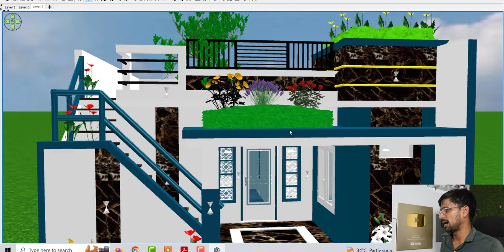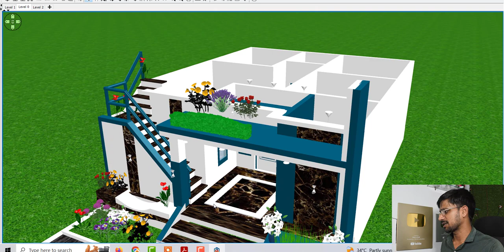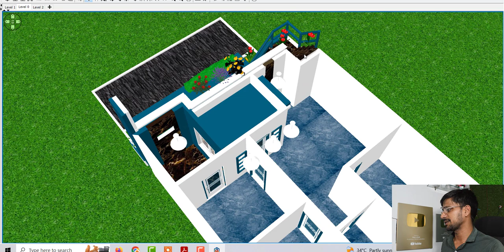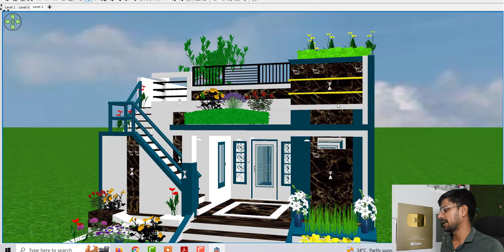New Front Elevation of House | New 3d House Design | Beautiful House Plan in India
Topic Cover :

New Front Elevation of House
New 3d House Design
Beautiful House Plan in India
New Front Elevation
New Front Elevation Home
New Front Elevation Idea
New 3d House Idea
New 3d House Plan
New 3d House Model
Beautiful House Plan
Beautiful House Idea
Beautiful House plan under 1000 sqft
New 3d Home Plan
New 3d Home
Beautiful Interior Design
Interior Design Idea